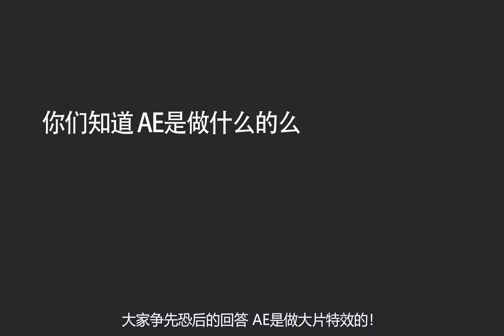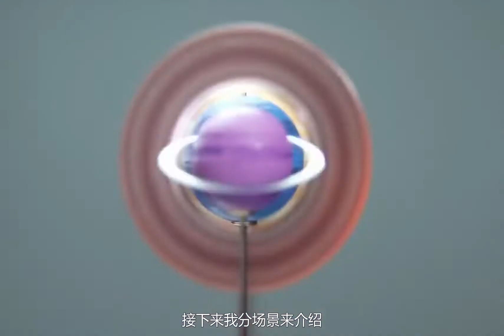[ Adobe AfterEffects AE 教程 EP 1 ] Adobe AfterEffects 颠覆传统方式的场景化学习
『只用90分钟 , 副业月入过万』Adobe AfterEffects 颠覆传统方式的场景化学习